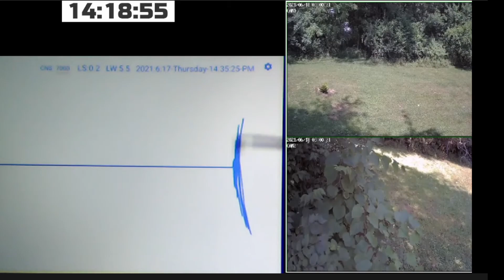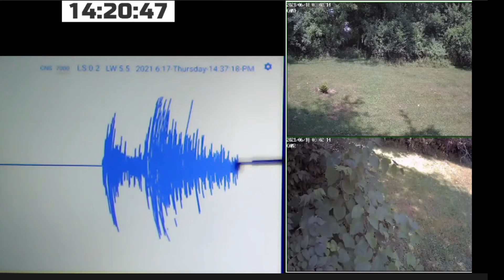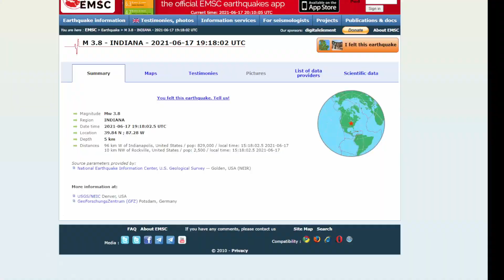3.8 EarthQuake Bloomingdale Indiana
Magnitude:     3.8 - 3 km W of Bloomingdale, Indiana
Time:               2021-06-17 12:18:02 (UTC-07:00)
Location:        39.832°N 87.288°W
Depth:             7.7 km